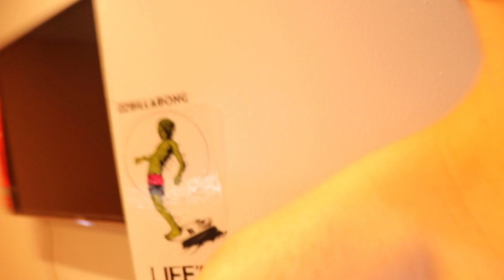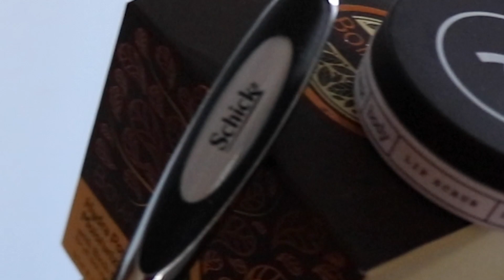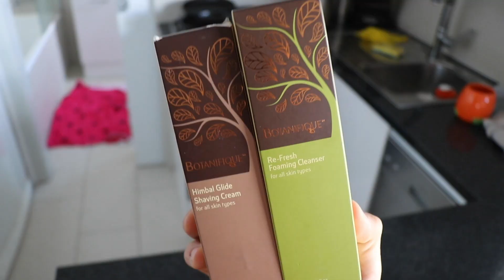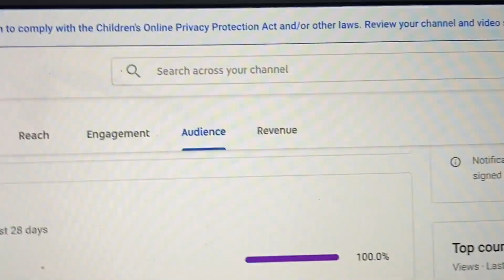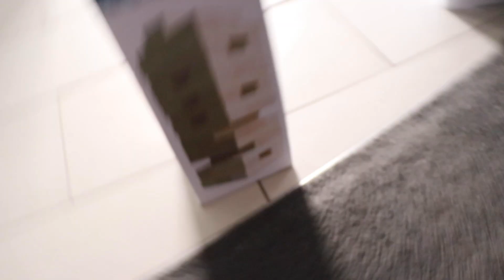CLUELESS AUSTRALIAN does SKINCARE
What happens when a clueless Australian teenager gets coaxed into spending WAYYYY TOOOO MUCH $$ on random skincare products??

socials \-_-_-_-/